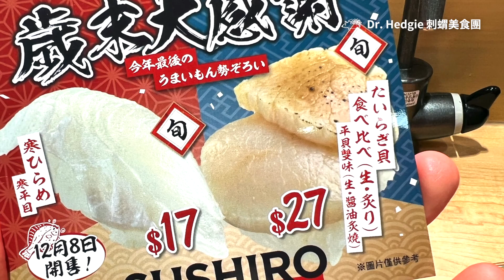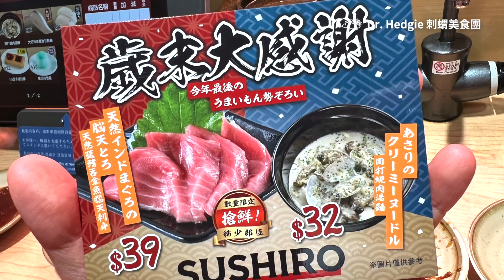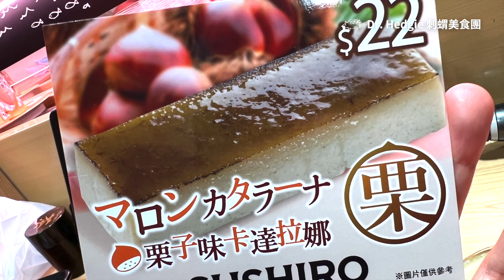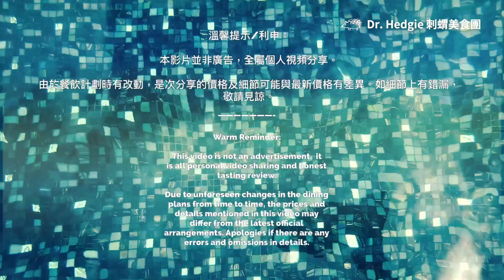［試食新出品］壽司郎 (Sushiro / スシロー)「歲末大感謝」食品有讚有彈食後報告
今集與大家回壽司￼郎（スシロー)試食新出品的「歲末大感謝」，及分享￼食後感！￼